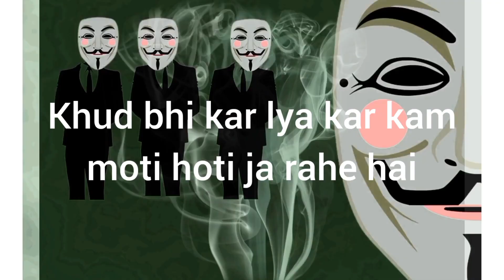mask wala roasting rkr vines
in this video mask wala roasting rkr vines shorts @RKR_Vines
rkr vines
rkr vines shorts
rkr vines video
rkr vines roast